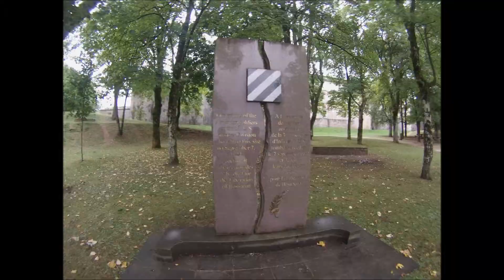Besançon en septembre